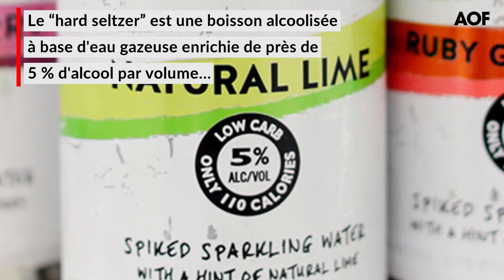La bière menacée par le "hard seltzer" ?